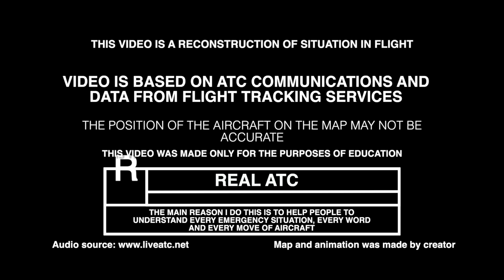Pilot VS ATC. Lufthansa Pilot Refuses To Declare Emergency after Engine Failure. REAL ATC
22 FEB 2018.
A Lufthansa Boeing 747-800, registration D-ABYO performing flight LH-401 from New York JFK,NY (USA) to Frankfurt/Main (Germany) with 127 passengers, was climbing through FL200 out of New York when the crew requested to level off due to an engine (GEnx) problem but to continue the departure route. The crew subsequently advised they wouldn't cross the Atlantic and some time later decided to return to JFK. The crew advised no assistance was needed. When the crew checked in with tower, tower advised emergency vehicles were on stand by, the crew responded the services were not needed. The aircraft landed safely on runway 04L and taxied to the apron.